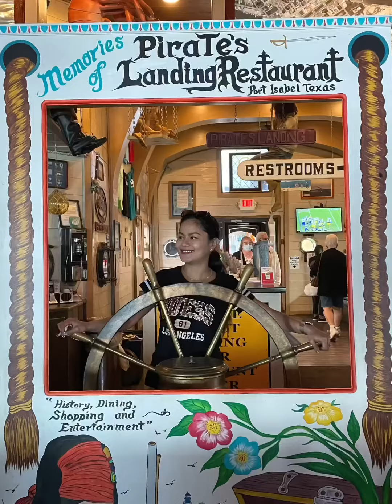Vacation 2021 (South Padre Island, Texas)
SPI, Texas was a great place to go, we will definitely come back again, we had a good time!!! We stayed in a hotel ocean front view.